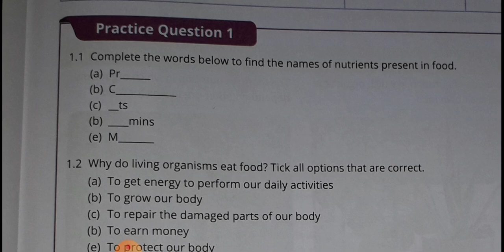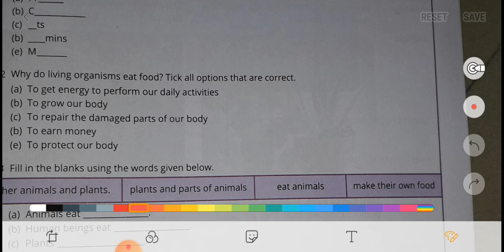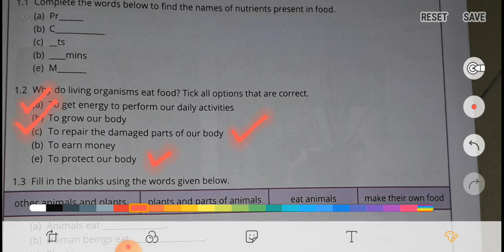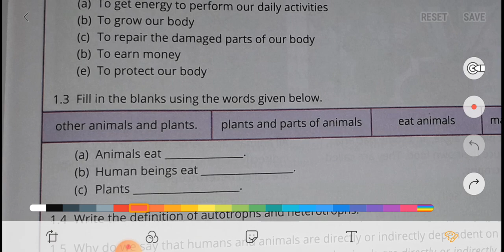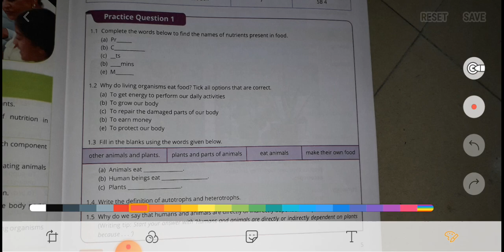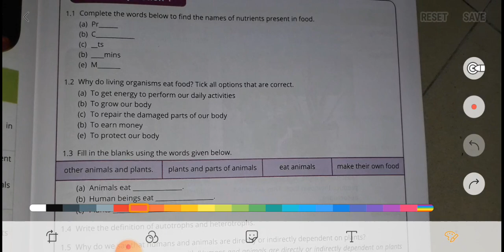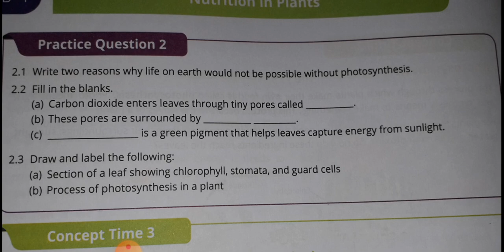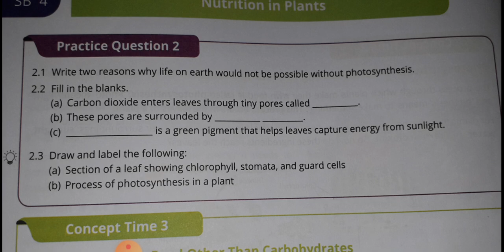Class 7 Science Revision 1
Class 7 Science Revision 1, Created By Swati Shegokar